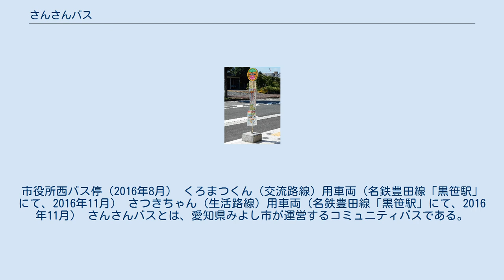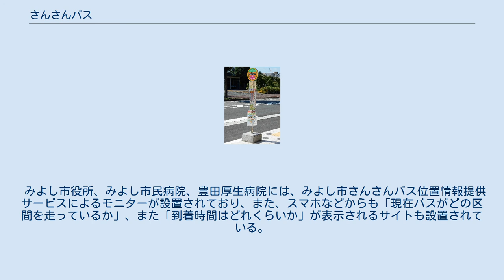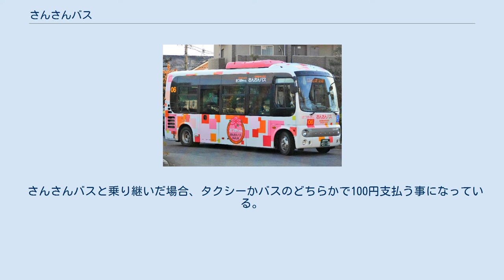さんさんバス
市役所西バス停（2016年8月） くろまつくん（交流路線）用車両（名鉄豊田線「黒笹駅」にて、2016年11月） さつきちゃん（生活路線）用車両（名鉄豊田線「黒笹駅」にて、2016年11月） さんさんバスとは、愛知県みよし市が運営するコミュニティバスである。
 さんさんバスの「さん」は、三好の「三（さん）」と太陽の「SUN（さん）」、そして他人の名前を呼ぶ時に名前の下に付ける「～さん」から。
 35人乗りの小型バスで運行している。
 出入口に段差のない「ノンステップバス」を採用している。
 担当車両は日野・ポンチョのロングボディ。
 緑ナンバーの旅客事業用バスでありながら全車両でオートマチック車を導入しており、これは全国の路線バスでも珍しい。
 manacaなどの交通系ICカードは利用できない。
 また、2020年（令和2年）9月から、2021年（令和3年）2月28日まで、交流路線（くろまつくん）のみで、WAON、nanaco、楽天Edy、iDでの運賃の支払いの試験運用を実施していた。
 各路線3台ずつ、合計6台で運行されている。
 運行されている各路線に対して、個性的な愛称が付けられている。
 みよし市役所、みよし市民病院、豊田厚生病院には、みよし市さんさんバス位置情報提供サービスによるモニターが設置されており、また、スマホなどからも「現在バスがどの区間を走っているか」、また「到着時間はどれくらいか」が表示されるサイトも設置されている。
 くろまつくん（交流路線）の終点明知下公民館から高岡ふれあいバス路線1に乗り継ぎが可能。
 現在2路線が運行されている。
 市中央部にある三好公園の西側を経由して、市北部にある名鉄豊田線「黒笹駅」と市南東部にある明知下公民館を結ぶ路線。
運行距離は26.8km。
 市中央部にある三好池の東側を経由して、市北部にある黒笹駅と市南西部にある福田児童館を結ぶ路線。
運行距離は27.0km。
 路線が敷かれていない地域の為に、バス停留所までの移動用の乗合タクシーが運行されている。
乗合タクシーの乗り場は、市内に17ヶ所設置。
そこから最寄、または近くにある施設前などにあるバス停留所の間などの決められた区間を、移動する事が出来る。
 さんさんバスと乗り継いだ場合、タクシーかバスのどちらかで100円支払う事になっている。